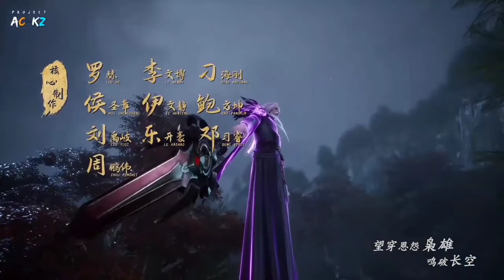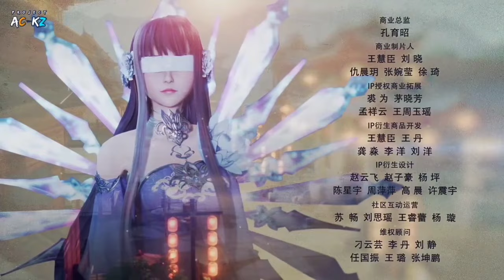CHU YUN LANGSUNG OTW NG4M4R KARENA DAPAT CEWEK ‼️ SPIRIT SWORD SOVEREIGN